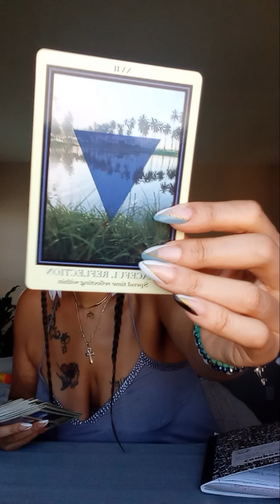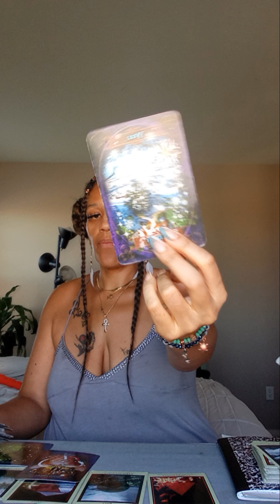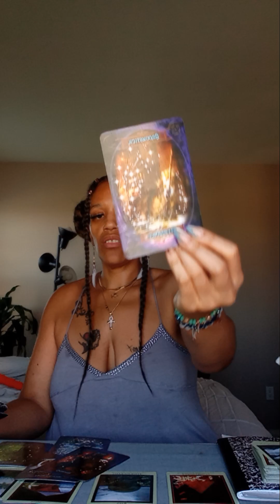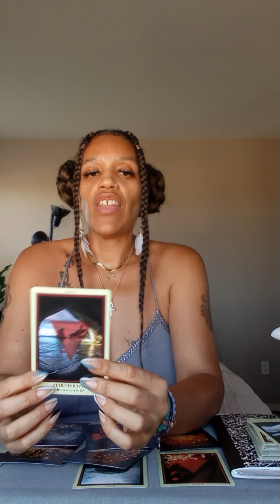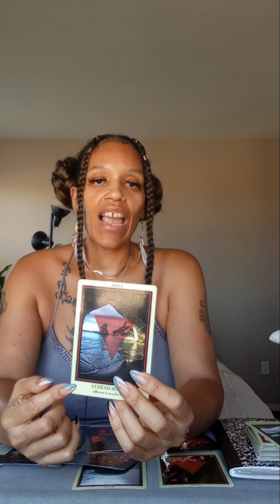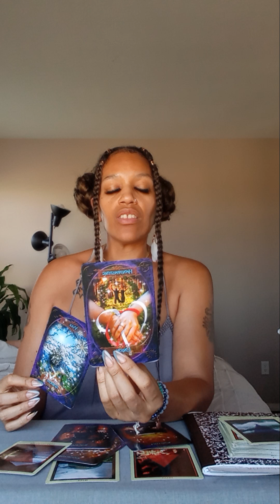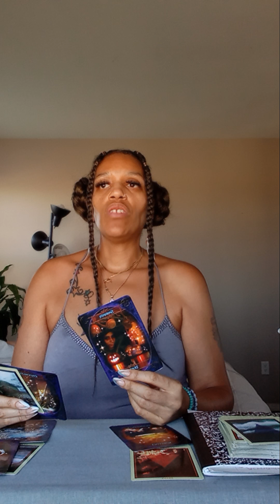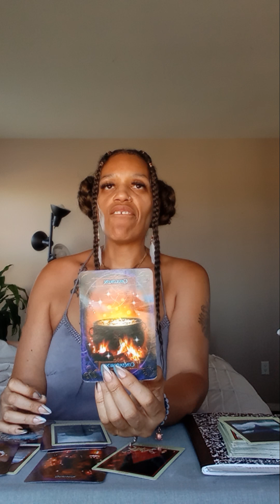ASMR 😴 STYLE SPIRITUAL 🌟👁MESSAGES